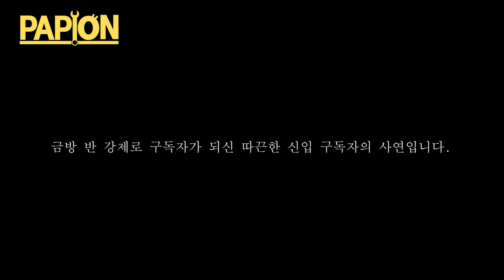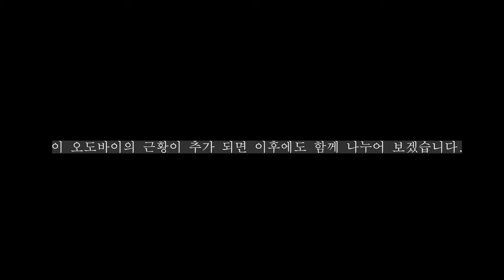바이크 초보 입문자들 필수 시청 영상 오토바이를 비 대면으로 산다고?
맴버십 가입을 통해 내가 원하는 영상을 건의 해보세요!